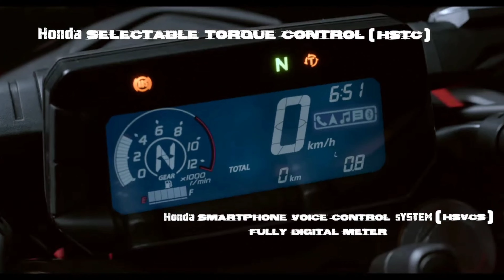Honda CB300F Launch In India - Price RS 2.25 Lakh | Honda New Street Fighter Bike